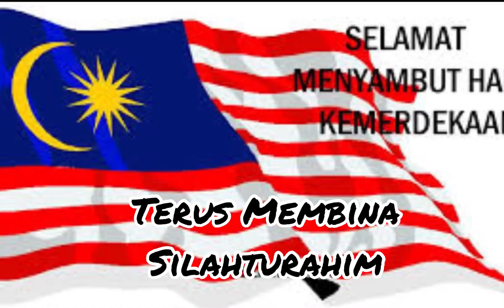Selamat menyambut Hari Kemerdekaan daripada Kami Miss Little Top Model Malaysia 2. Tq Malaysia